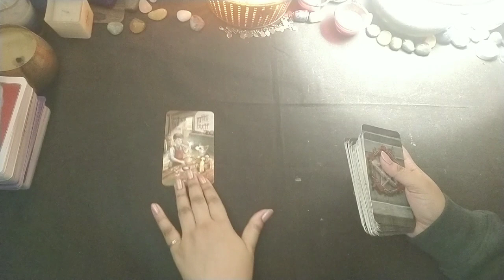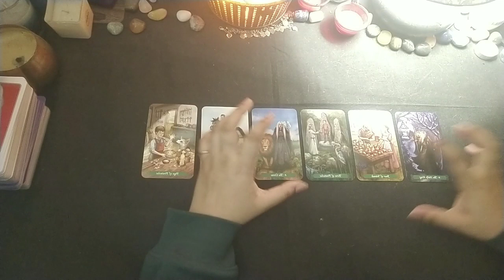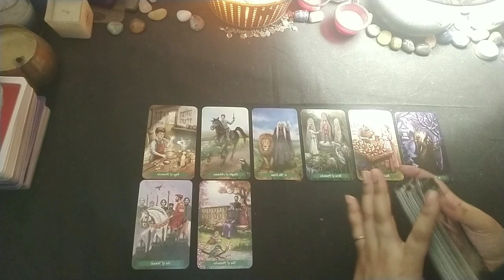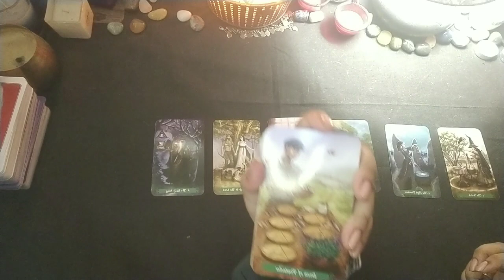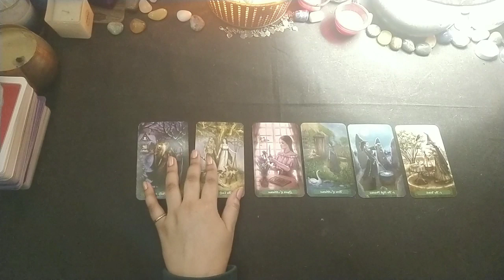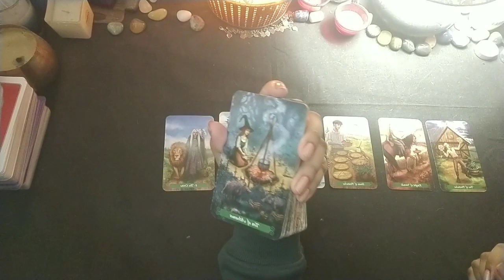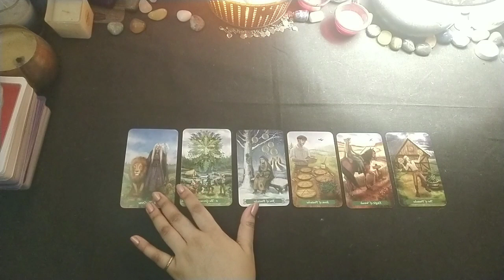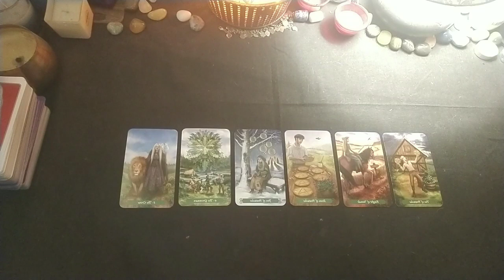LEO---January 1st to 15th---2021|| HINDI TAROT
This is a general reading about the Leo signs (sun moon rising Venus) what can you expect for the month of January 1st to 15th 2021.